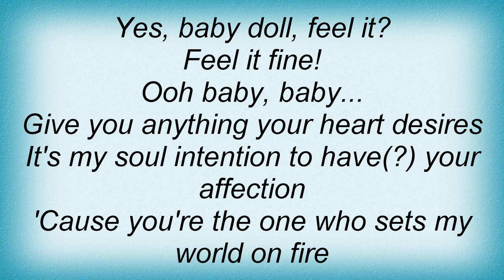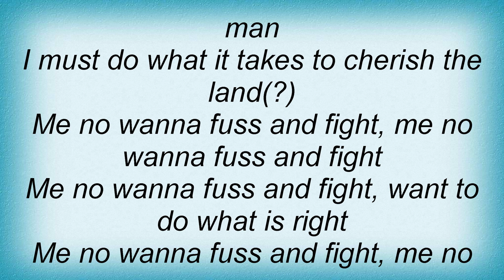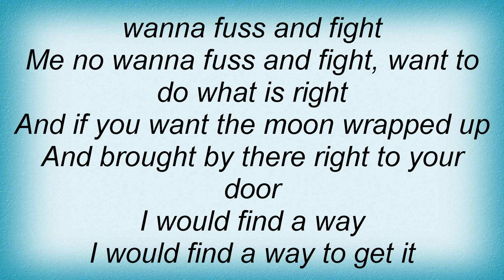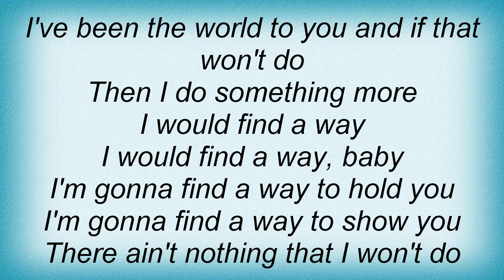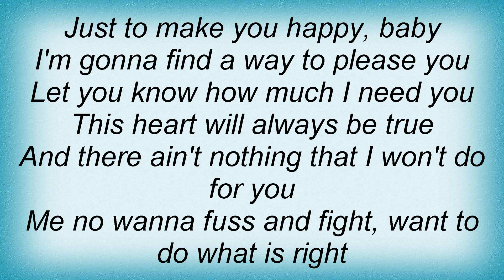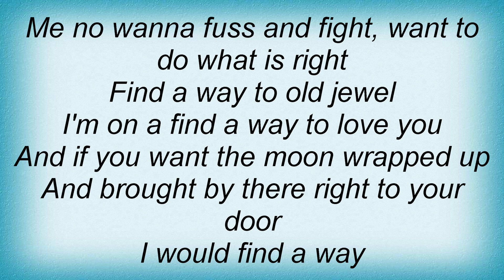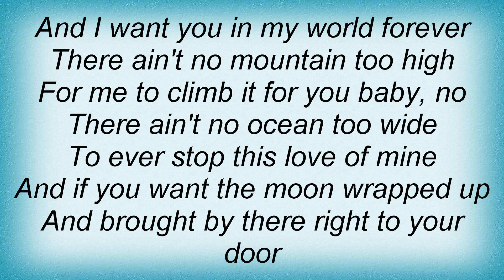Big Mountain - I Would Find A Way Lyrics_1